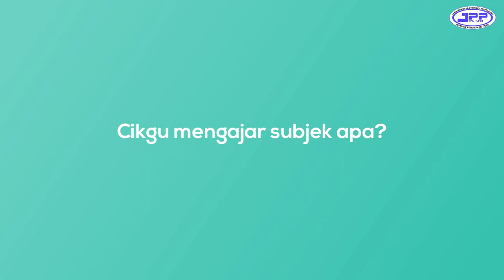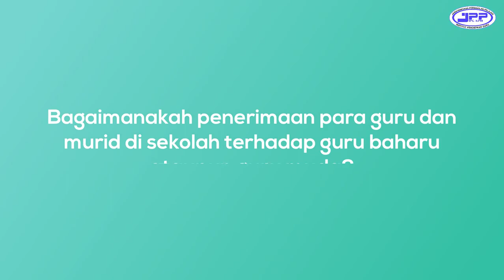Video Khas Hari Guru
Mari ikuti sesi temu bual ringkas bersama dengan tiga orang bekas pelajar IPG Kampus Gaya iaitu:

- Muhammad Zakwan Bin Najkhi (Ambilan Jun 2016, Bahasa Melayu)
- Nuramira Binti Mohammad Rosbi (Ambilan Jun 2016, Pendidikan Islam)
- Russel Junior Julius (Ambilan Jun 2016, TESL)

Semoga video ini dapat memberikan manfaat kepada kita semua pelajar IPG Kampus Gaya selaku bakal pendidik.